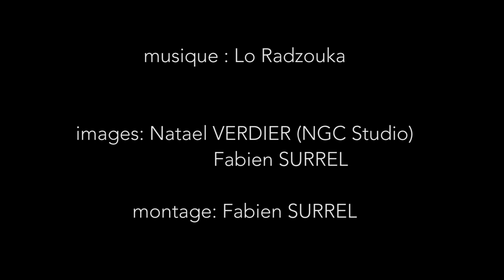Lo Radzouka - Tainted Love (Ed Cobb)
Maison Pour Tous de Chadrac (43).
21 avril 2018